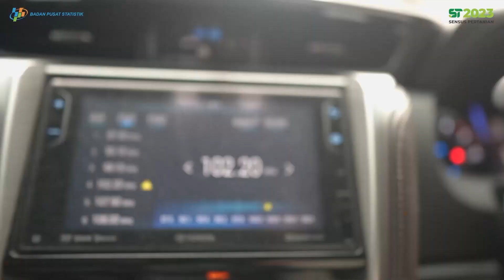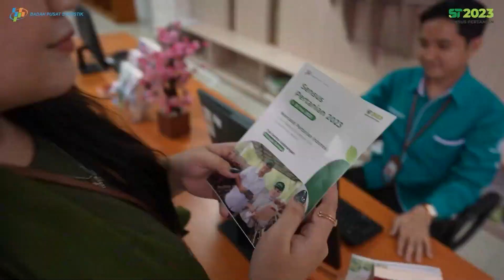Sensus Pertanian untuk Kedaulatan Pangan dan Kesejahteraan Petani | Juru Bicara 3/3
Juru Bicara adalah Program Talkshow yang mengangkat isu aktual dan informasi terbaru media pemerintah dari sumber terpecaya. Pada episode hari ini Juru bicara akan membahas Sensus Pertanian untuk Kedaulatan Pangan dan Kesejahteraan Petani. bersama Direktur Jenderal Informasi dan Komunikasi Publik Kementerian Komunikasi dan Informatika, Usman Kansong.

Selamat Menyaksikan!
Salam Sehat!
GPR TV hadir di:
1. C Band Telkom-4 Merah Putih | 4022/V/32727
2. KU Band Ninmedia Measat 3b | 12643/V/30.000
3. Indihome Channel 131